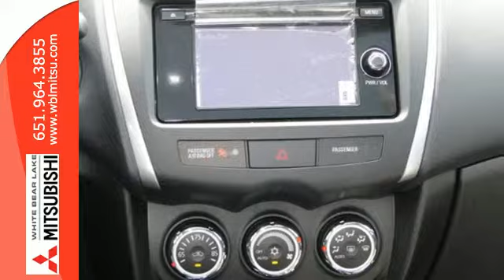2014 Mitsubishi Outlander Sport St-Paul White-Bear-Lake, MN #72637 - SOLD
Year: 2014
Make: Mitsubishi
Model: Outlander Sport
Trim: AWD 4dr CVT SE
Engine: 2.0 L 4 Cyl. Cyl.
Transmission: Automatic
Color: Rally Red Metallic
Stock #: 72637

Address:
3400 Highway 61 N